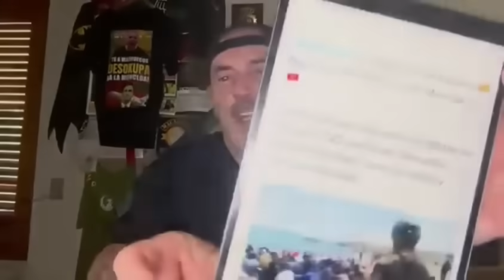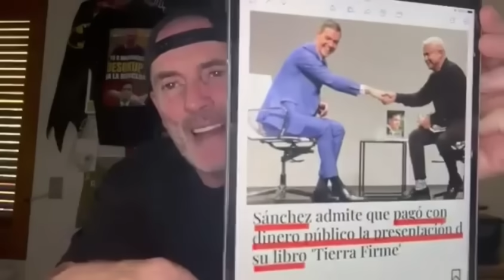DESOKUPA AVISA a LLADOS y tiene ESTO PREPARADO para ÉL | “TE VOY A PONER A HACER BURPEES”